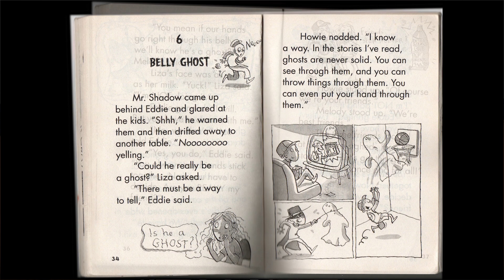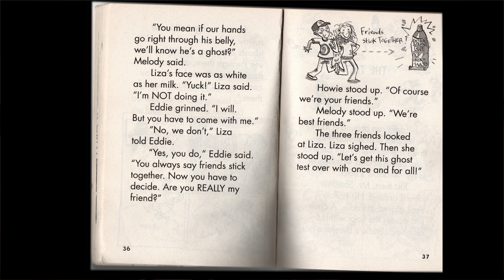Ghosts DO Splash in Puddles, Chapter 6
Welcome to our read aloud for 4/27/2020!

Ghosts Do Splash in Puddles by Debbie Dadey and Marcia Jones